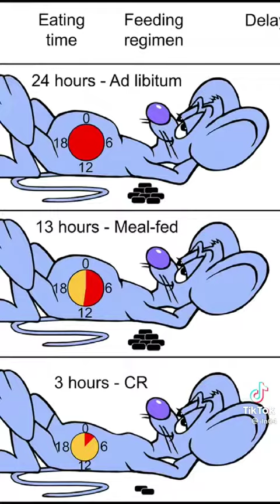Много нельзя кушать